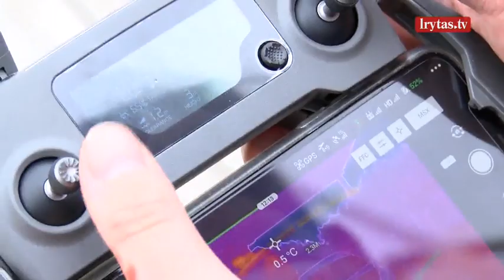Vasara pajūryje neaiški: tūkstantinis atlygis nevilioja darbuotojų dezinfekcijai atlikti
Tūkstantis eurų į rankas – tokį atlygį siūlo Palangos komunalinis ūkis už tualetų ir persirengimo kabinų dezinfekciją. Tačiau darbuotojų tenka ieškoti su žiburiu, norinčiųjų dirbti nėra. Taip pat šiandien pirmą dieną darbą pradėję Palangos gelbėtojai neslepia – laukia nelengvas sezonas. Nežinia, kaip teks matuoti atstumus tarp poilsiautojų, kokių priemonių imtis iš vandens ištraukus skęstantyjį. Palangos gelbėtojai šiemet žada poilsiautojams specialiu bepiločiu dronu matuoti temperatūrą paplūdimyje.